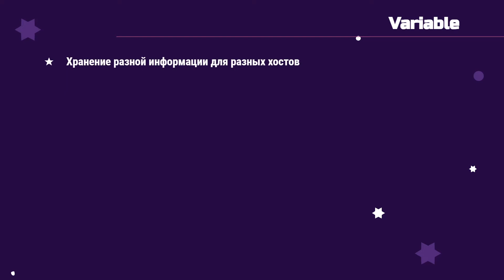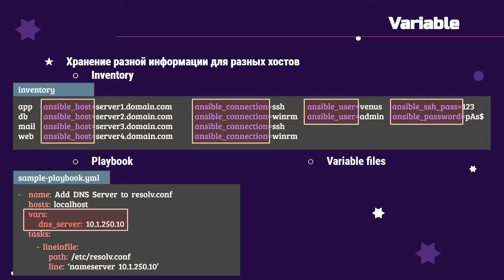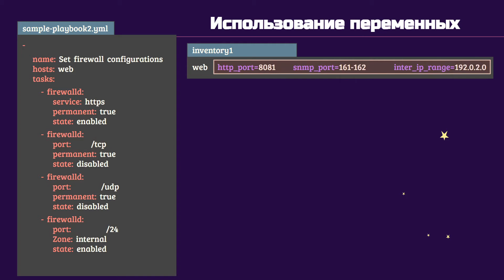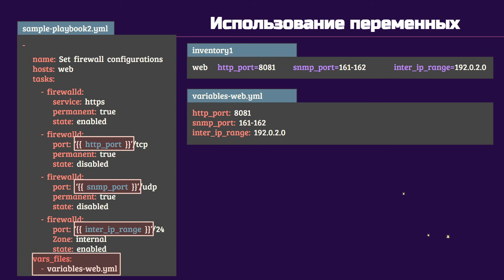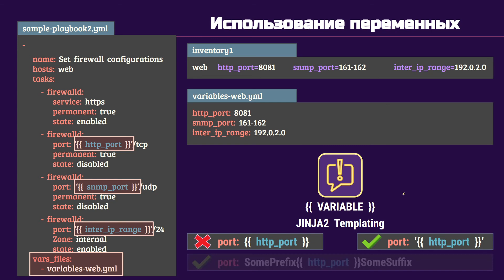12. Ansible для начинающих и чайников + практический опыт: Variables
ССЫЛКА НА ЛАБОРАТОРНУЮ №5

Ansible для абсолютных новичков

Ansible - это простая, но очень мощная платформа автоматизации ИТ, которая упрощает развертывание ваших приложений и систем. Она отменяет написание классических скриптов или специального кода для развертывания и обновления ваших приложений - автоматизация описывается на языке, который приближается к простому английскому, с использованием SSH, без установки агентов на удаленных системах.

Этот курс знакомит любого абсолютного новичка в DevOps с основными моментами Ansible с помощью простых практических упражнений, которые вы можете практиковать прямо в браузере. В курсе представлены основные варианты использования Ansible, за которыми следует введение в Ansible Inventory, Playbooks, модули, переменные, условные выражения, циклы и роли. Каждая лекция сопровождается набором упражнений по кодированию, дающих пользователю практический опыт разработки Ansible Playbooks.

И, наконец, у нас есть задание, чтобы проверить полученные навыки. Вам будет предложено решить задачу, используя навыки, полученные в ходе этого курса. Это отличный способ получить реальный опыт работы с проектом. Это задание подтолкнет вас к исследованию и разработке собственных playbooks и roles в Ansible.

Этот курс предназначен для новичков в DevOps.

Чему вы научитесь:
Начальный уровень владения Ansible
Создание inventory-файлов в специальных упражнениях
Основные понятия философии Ansible
Создание роли
Начальные знания по YAML
Задание по автоматическому развертыванию и настройке веб-приложения с помощью Ansible

Требования:
Базовые навыки системного администратора.
Хорошо иметь (не обязательно) доступ к системе Linux для практики с Ansible.

Для кого этот курс:
Системные администраторы
Инженеры облачной инфраструктуры
Инженеры автоматизации
Любой, кто интересуется автоматизацией в IT
System Administrators
Cloud Infrastructure Engineers
Automation Engineers